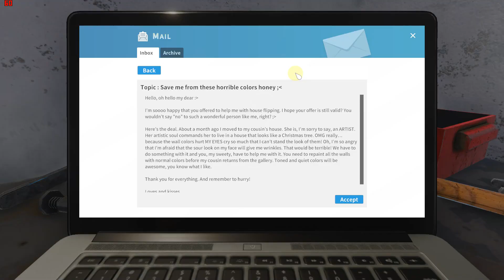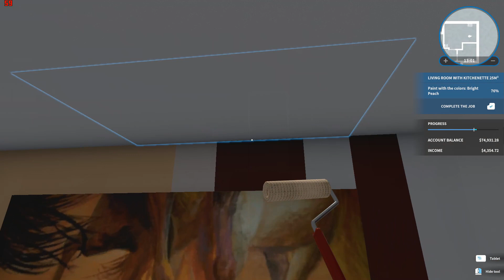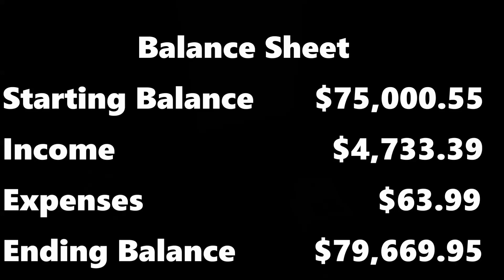House Flipper gameplay. Save me from these horrible colors! Painting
House Flipper gameplay. Save me from these horrible colors.  I paint three rooms, they client needs saving from the horrible colors!

00:00 Introduction
00:41 Hallway
03:32 Bedroom #1
09:24 Kitchen